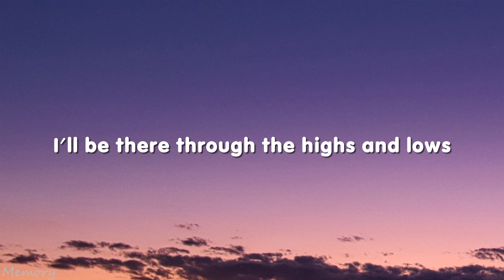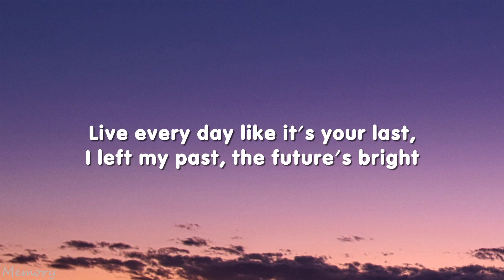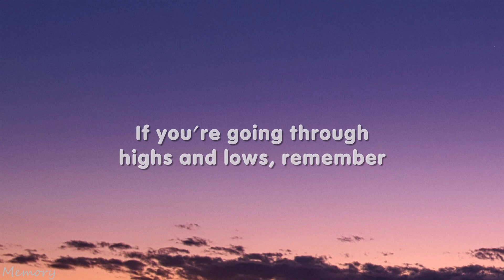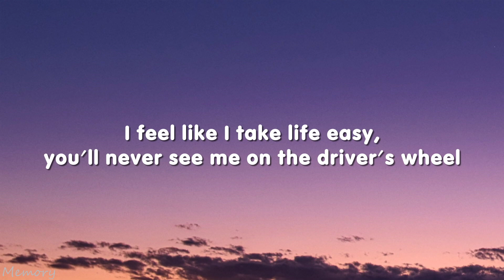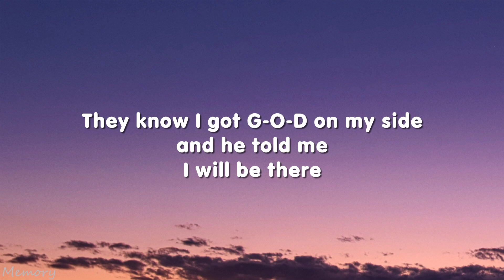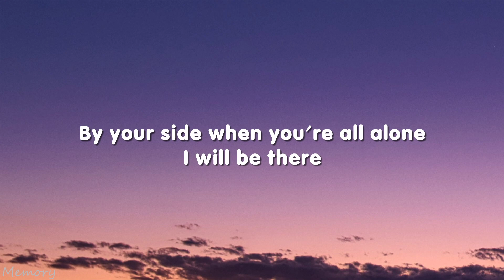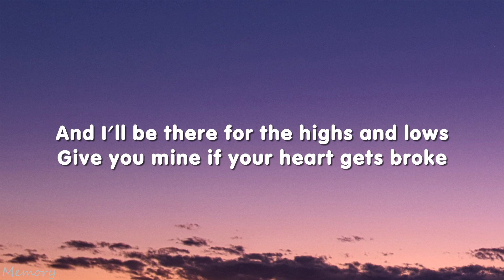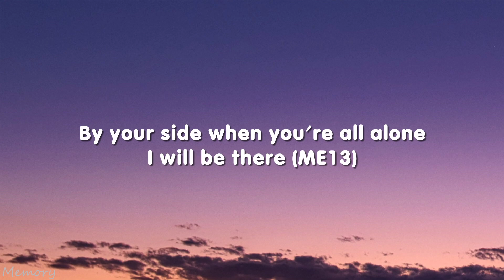Prinz, Gabriela Bee - Highs & Lows (Lyrics)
🎤(Lyrics):

[Intro]
Give you mine if your heart gets broke (ME13)

[Chorus]
I will be there (Ayy, Prinz)

[Verse 1]
We all know life gets tough, when you're by yourself, it's a lonely road
If you ever need someone, stop crying around and call my phone and
I will be there (Yo, look)
Live every day like it's your last, I left my past, the future's bright

[Verse 2]
I feel like I take life easy, you'll never see me on the driver's wheel
Always the passenger's side of the journey, let me sit back and enjoy my meal
You ain't gonna hear my plans, I keep my circle small
Seen too many man try giving their helping hand (Haha)
They see me winning, I'm making more and I'm speaking less
I prove them wrong every time I sing, they make a mistake and they second-guess
They know I got G-O-D on my side and He told me

[Outro]
I will be there (ME13)